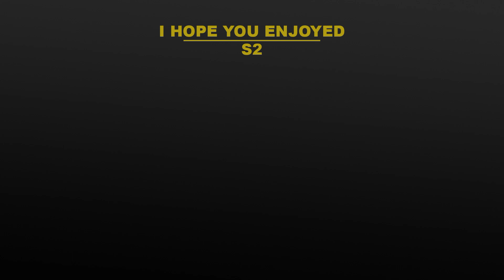LP - Switchblade | Easy Guitar Lesson Tutorial with Chords/Tabs and Rhythm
How to Play | LP - Switchblade
Acoustic Version

Chapters:
Intro - 00:00
Strumming Pattern - 00:02
Music - 00:09
Thanks! - 01:51